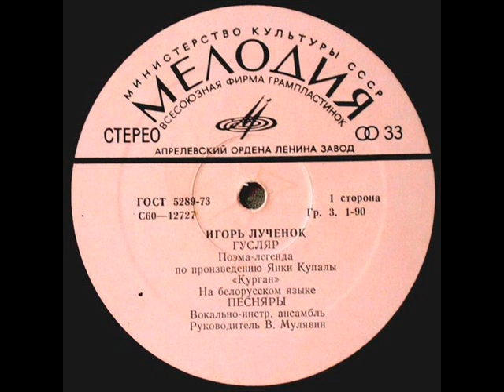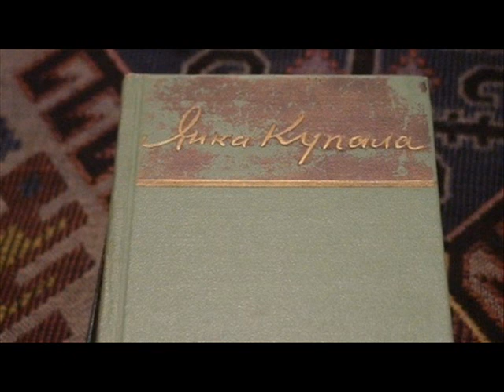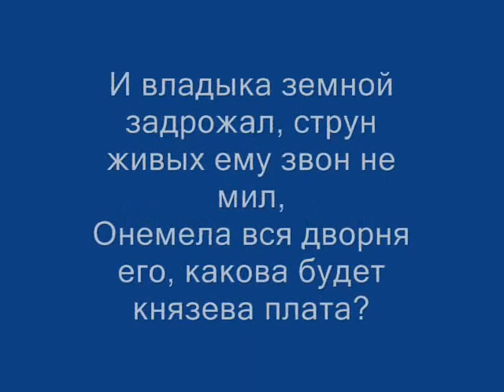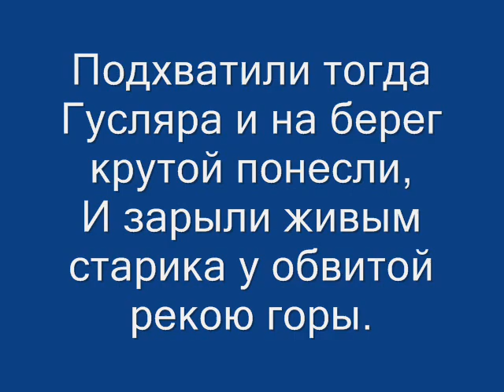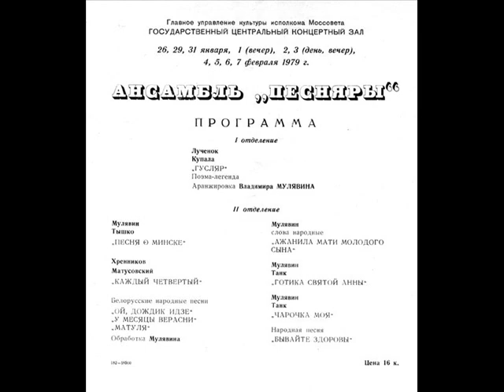Песняры - Гусляр.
Soviet folk-rock group Pesnyary
The beginning of rock-opera Gusliar (1979)

1Вступление
2.. Край